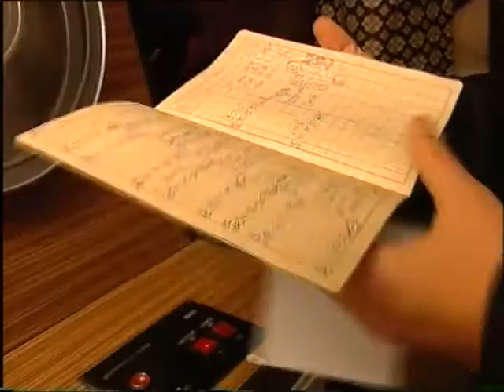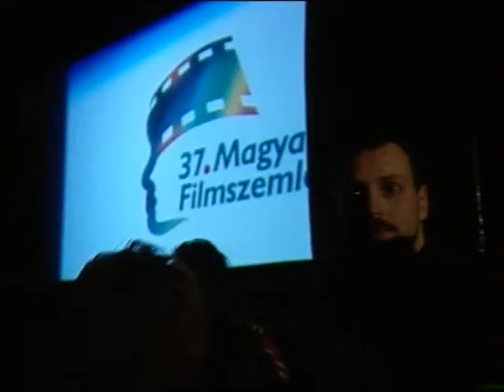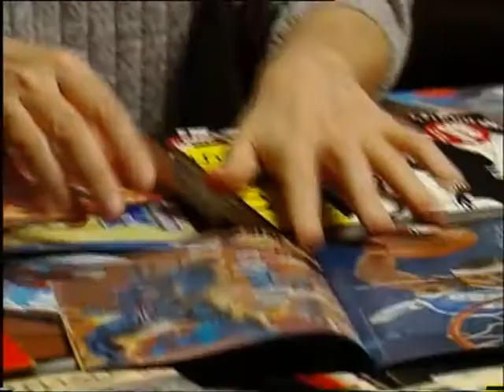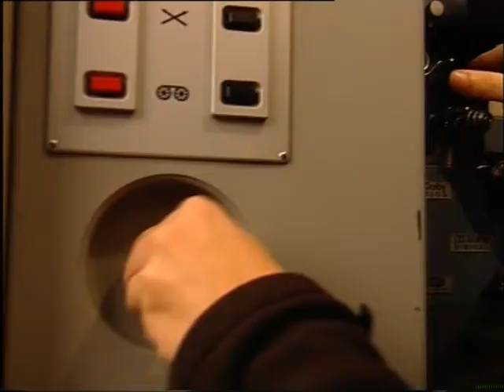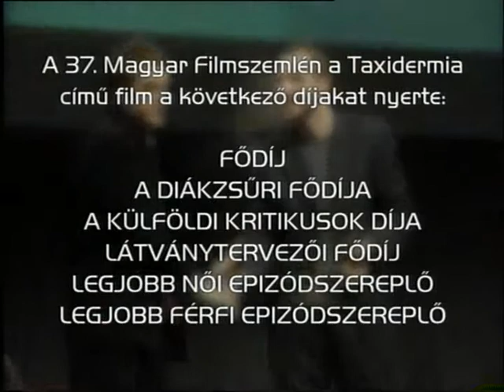09 Pálfi György